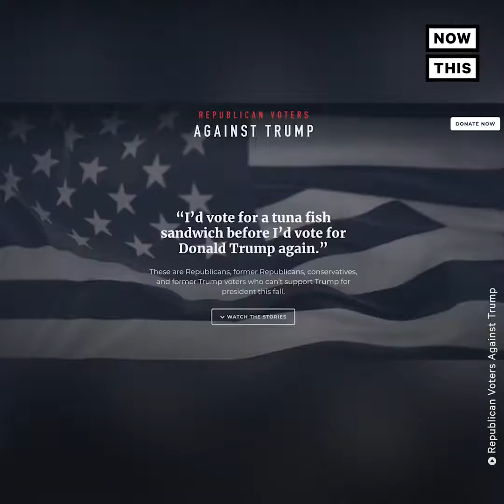These Republican Vets are Refusing to Vote for Trump Again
Listen to these Republicans Vets who expressed clearly that ‘Mr. Trump has abandoned our veterans’.
These Republican vets say they refuse to vote for Trump in 2020.